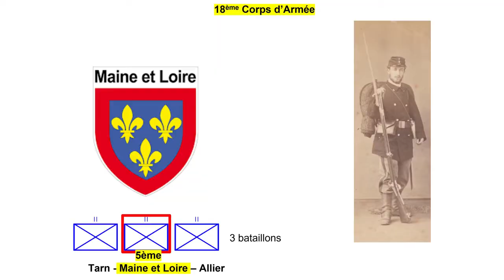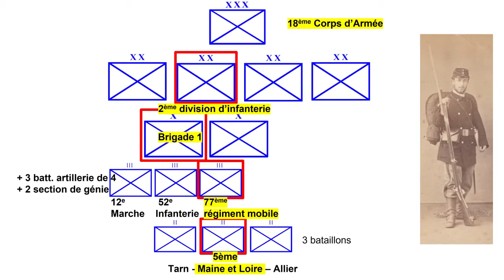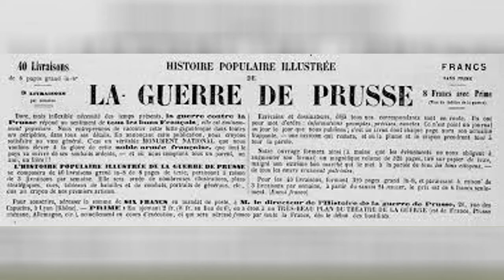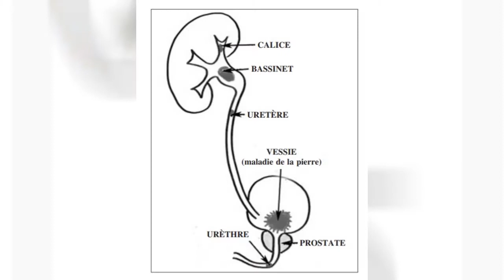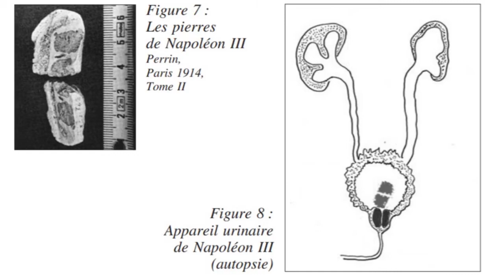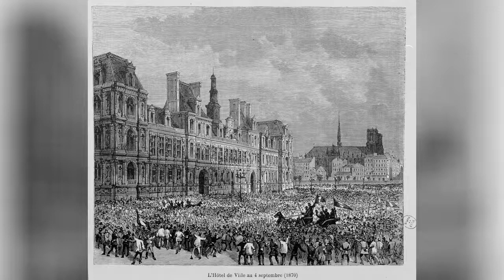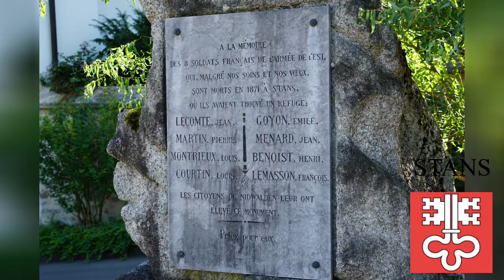Denkmal 51 – Guerre Franco-Prussienne 1870-1871 - Épisode N°2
Second épisode de « DENKMAL » sur la guerre Franco-prussienne de 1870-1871.
Dans le premier épisode nous avions expliqué brièvement le processus de ralliement des diverses régions et Landes à la Prusse.
La naissance de l’Allemagne douanière, puis militaire et économique.
Et les éléments qui ont créé la mise en place du déclenchement de la guerre de 1870 par la France à la Prusse.
Nous étions à Stans dans le canton de Nidwald, puis à Genève au cimetière de Châtelaine.
Dans ce deuxième film nous sommes à Fribourg au cimetière Saint-Léonard.
Ce canton a accueilli de nombreux internés, nous passerons en revue les lieux de résidence des militaires français, le nombre de malades et les décès en Ville de Fribourg.
En seconde partie, nous irons à Genève, plus précisément dans le quartier de Champel, devant la maison du Général Guillaume-Henri DUFOUR. Il y avait une grande amitié entre Napoléon III et notre général Guillaume-Henri DUFOUR.
De cet endroit, nous vous expliquerons le début de la guerre de 1870, l’abdication de Napoléon III, la capitulation de Metz et le début de l’engagement de notre 5ème bataillon de Maine-et-Loire.